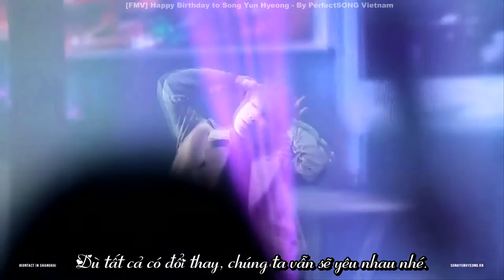[PerfectSONG] FMV - HAPPY BIRTHDAY SONG YUN HYEONG